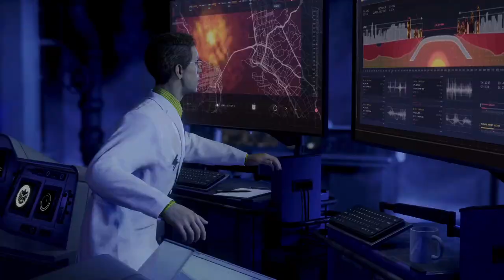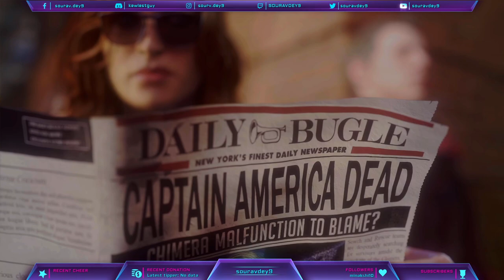Marvel Avengers - Beta Gameplay